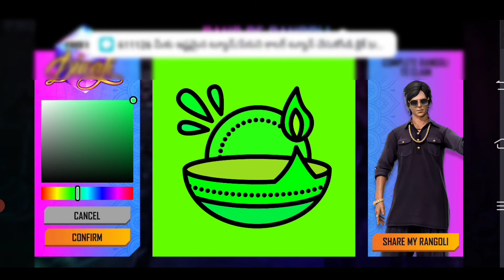GABBAR IN VAULT ❤️|| FFGAMERMP #101